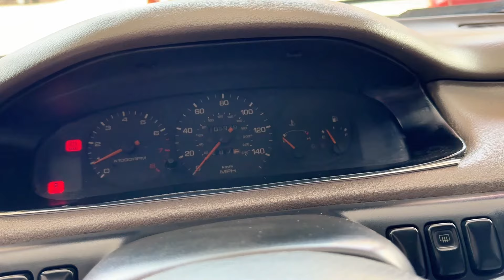( đa coc)626 nhập khẩu 1995 xe đẹp màu đẹp ko thể chê gia mắc lắm 0961408726